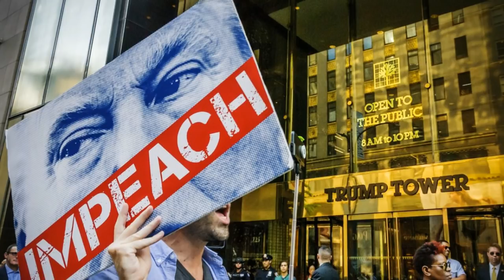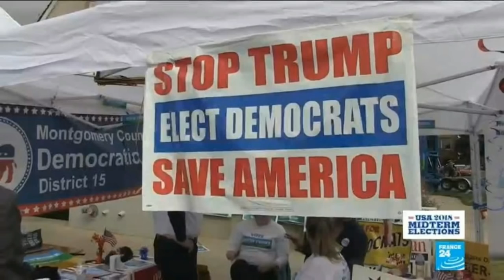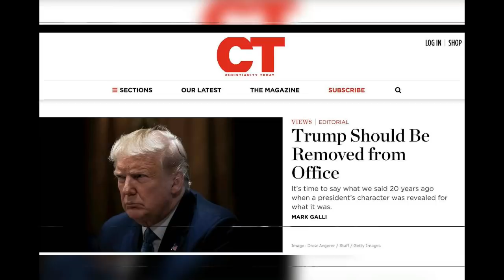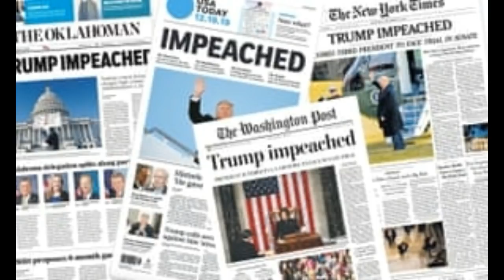NVRADIO P2: Oxfam Tố Cáo Bất Bình Đẳng Giàu Nghèo Gia tăng Tại DAVOS, Kêu Gọi Tăng Thuế Giới Giàu